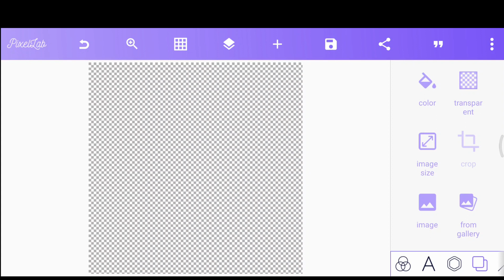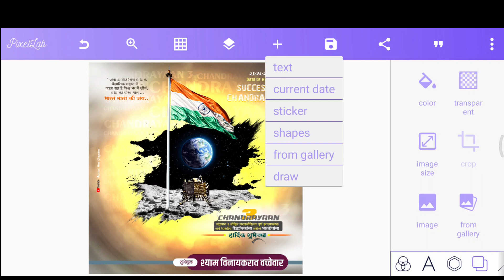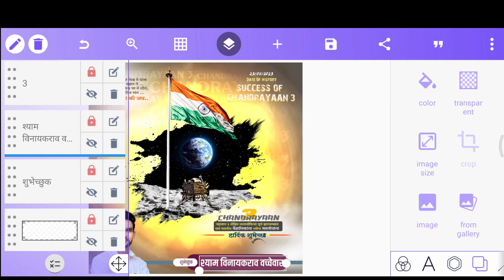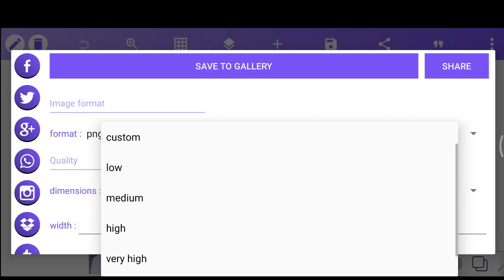chandrayaan 3 Banner Editing | Chandrayaan 3 Wishing Banner Design | Chandrayaan 3 Success PLP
chandrayaan 3 Banner Editing | Chandrayaan 3 Wishing Banner Design | Chandrayaan 3 Success PLP file

Chandrayaan 3 Success Banner Editing, Chandrayaan 3 Banner Editing In Picsart, Pixellab, Ibispaint, Photoshop, Photo Editor. banner editing 2023 Banner Editing in pixellab

MATERIAL ONLY FOR PERSONAL USE NOT ON YOUTUBE

👉Pixellab Basic Tutorial | How to creat naming plate | How to add  and how to edite text

👉Remove Photo Background In One Click | How To Remove Photo Background Without Loss Quality In Hd

                         👇👇 Material Download Link 👇👇
(टेलीग्राम चॅनल वर झिप फाईल टाकलेली आहे कोणाल डाउनलोडींग साठी प्रॉब्लेम येत असेल तर टेलिग्राम चॅनल जॉईन करा